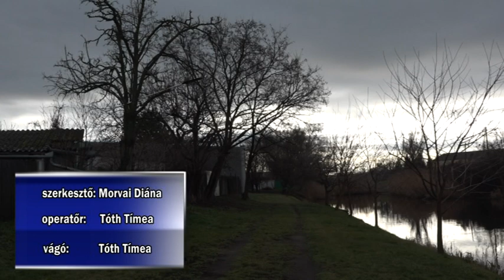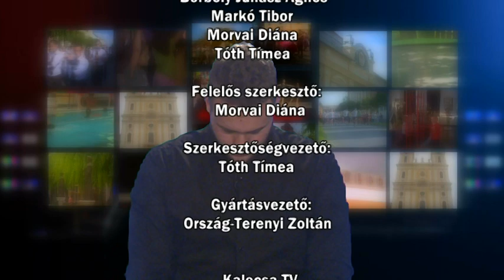Kalocsai Híradó 2023.02.01.